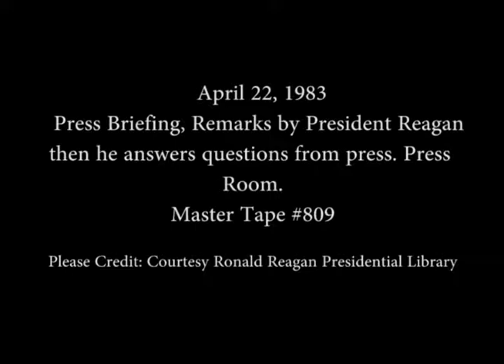President Reagan’s Remarks at a Press Briefing on April 22, 1983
Full Title: President Reagan’s Remarks at a Press Briefing followed by a Questions and Answer Session from the Press in the Press Room on April 22, 1983

Access Restriction(s):Unrestricted
Use Restriction(s):Unrestricted